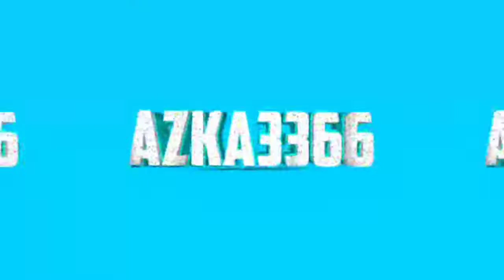Bermain subway surfers di Minecraft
Ok guys aku akan bermain Minecraft subway subfers di Minecraft

gimana keseruan nya ya yuk tonton